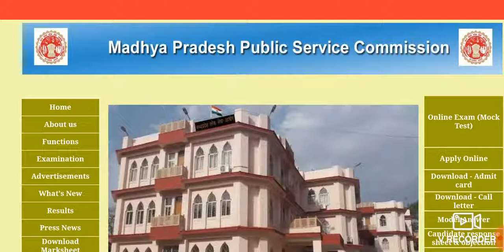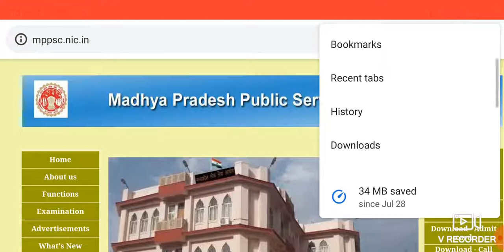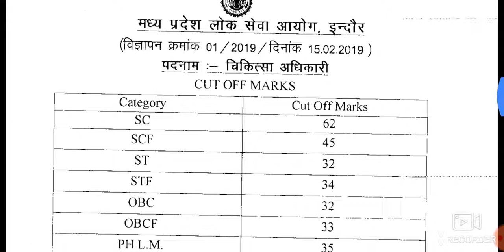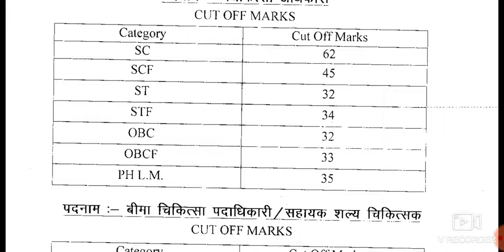MPPSC Medical Officer 2019 Cutoff Marks Released